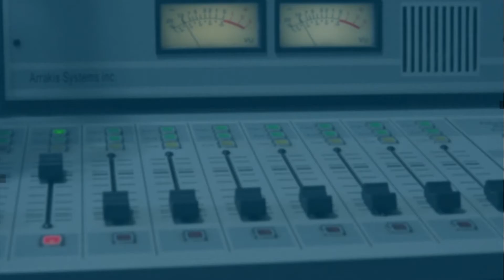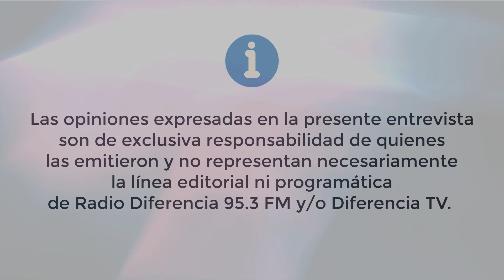Opinión sobre el metodo de votación utilizado en la convención constitucional - Aurora Delgado